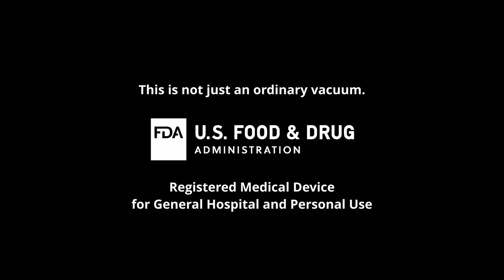UV Care Dual Vacuum+